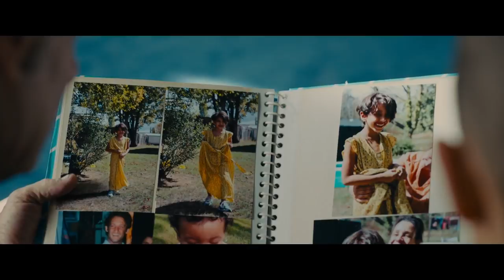TITANE (2021) Ending Explained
In Titane, a woman who has a titanium plate fitted in her head embarks on a bizarre journey involving her fetish for cars. That's only scratching the surface of the madness that unfolds in the story, strap in for quite a ride! We're breaking down the story, including the important character journey of Alexia, as well as explaining the ending and what it all means.

FAN MAIL:
FoundFlix
6009 W Parker Rd Suite 149-174